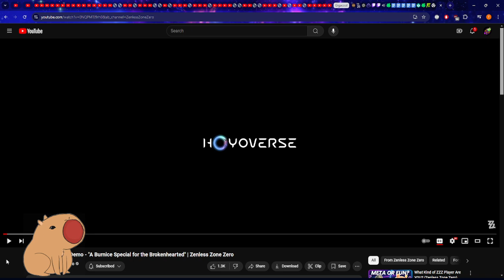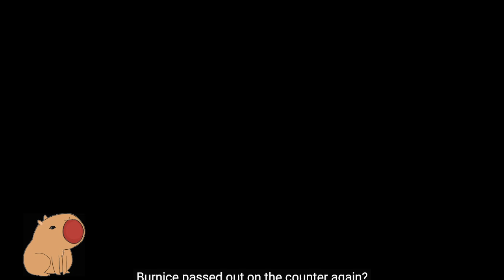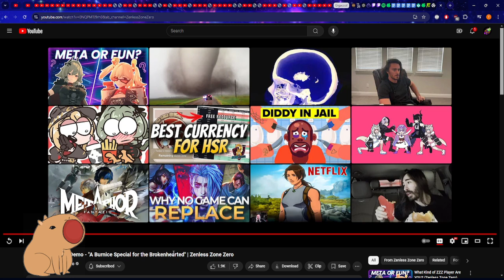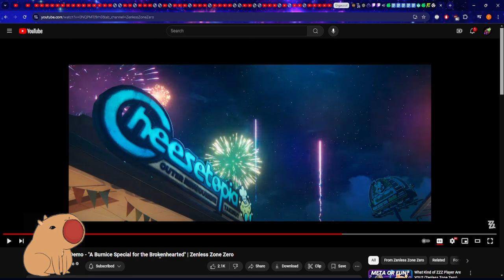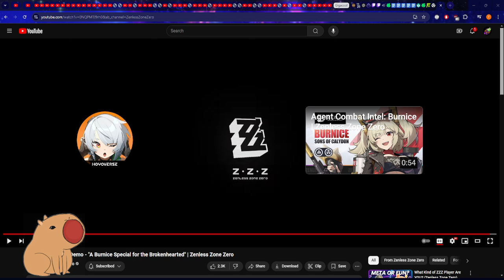Reacting to ZZZ Burnice Character Demo CRAZY PSYCHO CUTIE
Sadly despite how much this trailer (musical) was moving me to tears (in a good way) I am nearly deadlocked into saving since she is so niche and because I'm poor and want Miyabi, still this was amazing as per usual.